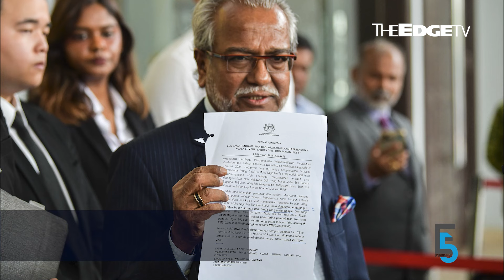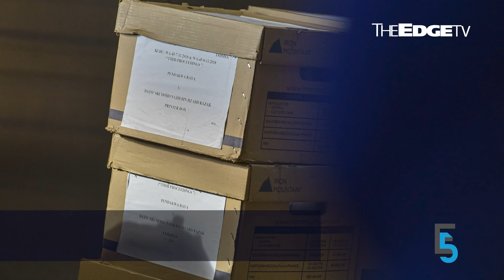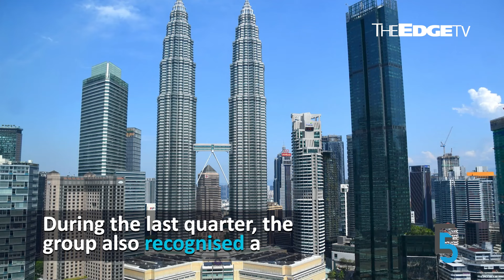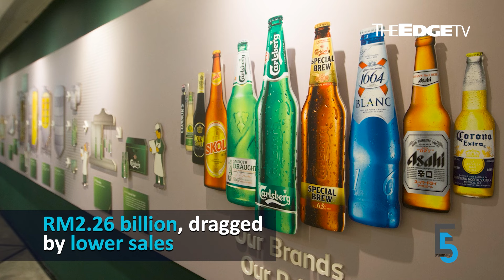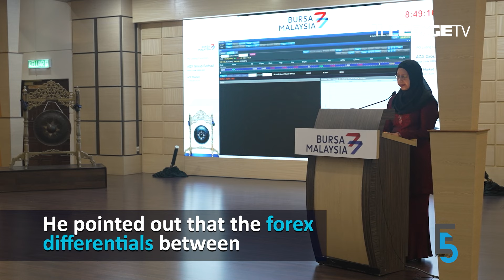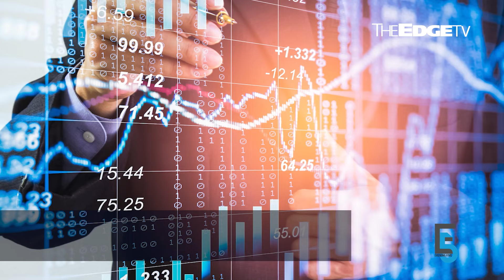EVENING 5: Najib plotting fresh pardon appeal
In today’s edition of Evening 5:

00:00 Najib plotting fresh pardon application
01:36 KLCCP sees 38% spike in earnings, posts highest dividend since listing
03:21 Carlsberg FY2023 profit hits record high
05:01 AGX pares gains after robust debut on ACE Market
06:2 Rexit’s new shareholders extend formal takeover offer